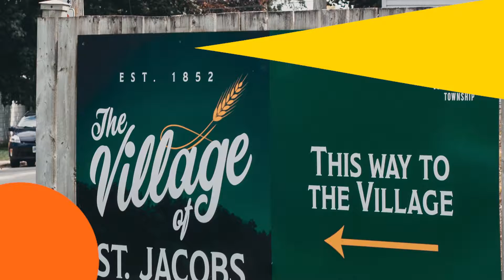Day in the life: St Jacobs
St Jacobs is in the heart of Mennonite Country in Waterloo Region and has been a bustling centre for arts tourism since the mid-eighteen hundreds. This town has many draws like their restaurants, shops, cafes, access to nature via walks along the banks of the Grand River, and the Three Sisters Cultural Centre! Jax Rula is the Artistic Director at the Three Sisters Cultural Centre where regional artists can work and sell to an international tourist base.